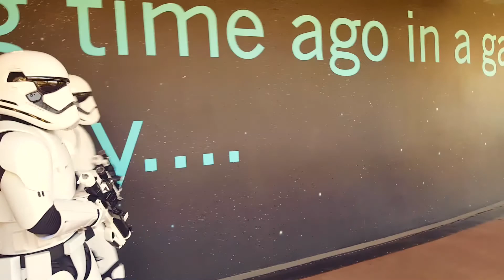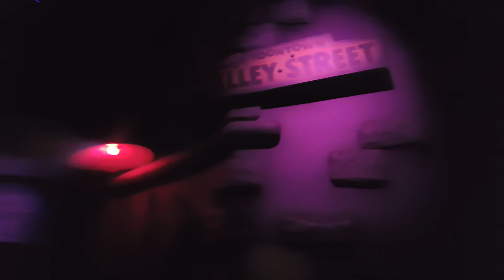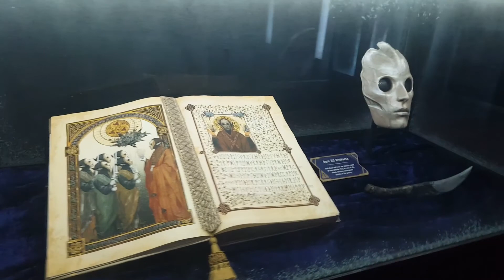Disneyland ‘17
Going to Disneyland with friends, having a great time there as always
Guardians of the Galaxy Break Out ride is a must go to, it is so much fun!